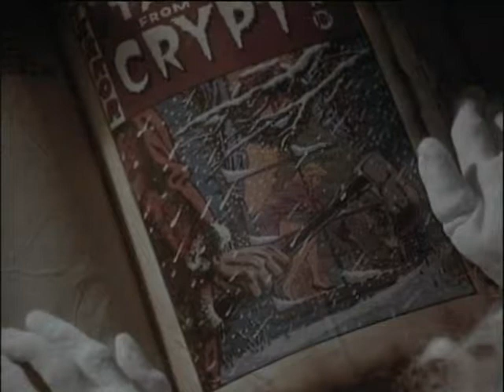Historias De La Cripta: Y Por Toda La Casa T1x02 (1989) | Español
Capítulo segundo de la primera temporada de Historias de la Cripta.

Sipnosis: En vísperas de Navidad una mujer (Mary Ellen Trainor) asesina a su marido. Al mismo tiempo, un loco peligroso vestido de Santa Claus escapa de un centro psiquiátrico y llega a la casa de ella, quien ahora está sola con su hija y tendrán que buscar la manera de sobrevivir antes de que el asesino las mate.